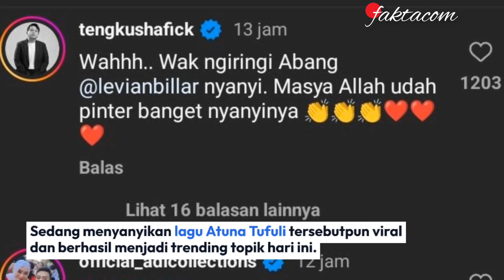LEVIAN ANAK LESTY KEJORA NYANYI LAGU "ATUNA TUFULI" BAGUS BANGET SUARANYA!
Muhammad Levian Al Fatih Billar adalah sosok anak dari hasil pernikahan seorang penyanyi dangdut.

Yaitu Lestiani atau yang kerap akrab disapa dengan nama panggilan sebagai Lesty Kejora atau Lesti.

Dengan sosok seorang aktor bernama Muhammad Rizky Billar atau biasa akrab dikenal dengan nama Rizky Billar.

Pada tanggal 19 Agustus 2021 pasangan Lesty Kejora dengan Rizky Billar tersebut resmi menikah.

Pada tanggal 26 Desember 2021 Lesty Kejora melahirkan seorang anak laki-laki yang diberi nama Muhammad Levian Al Fatih Billar.

Levian sosok anak Lesty Kejora dengan Rizky Billar tersebut kini tumbuh menjadi anak yang pintar.

Tak hanya memiliki paras wajah yang sangat tampan sama persis seperti sosok sang ayah yaitu Rizky Billar.

Levian pun tumbuh menjadi anak yang memiliki bakat suara yang sangat bagus yang diturunkan dari Lesty Kejora.

Hal tersebut diketahui dari beberapa unggahan yang diabadikan Lesty Kejora dilaman sosial Instagram milik pribadinya.

Lesty Kejora terlihat mengunggah sebuah unggahan video yang memperlihatkan sebuah momen.

Saat sang anak Levian menyanyikan sebuah lirik lagu yang berjudul Atuna Tufuli sebuah lagu milik Alula dan Aisy.

Sontak saja unggahan milik Lesty Kejora yang memperlihatkan momen sang anak semata wayangnya Levian.

Sedang menyanyikan lagu Atuna Tufuli tersebutpun viral dan berhasil menjadi trending topik hari ini.

Banyak komentar komentar pujian yang dituliskan para penonton untuk suara dari sosok Levian anak Lesty Kejora tersebut.